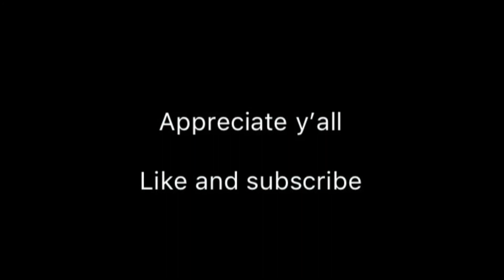Meeting a psychopath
There are some odd individuals out there. Be careful who you meet.